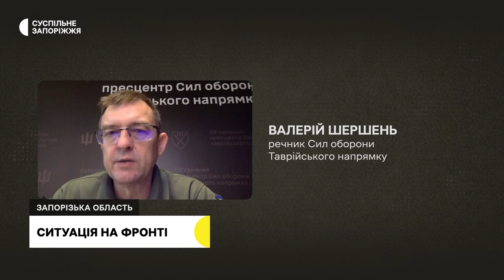На Мелітопольському та Бердянському напрямках Сили оборони звільнили 10.9 кв.км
Сили оборони України продовжують наступати на Мелітопольському та Бердянському напрямках – про це розповів Суспільному речник об'єднаного пресцентру Сил оборони Таврійського напрямку Валерій Шершень.